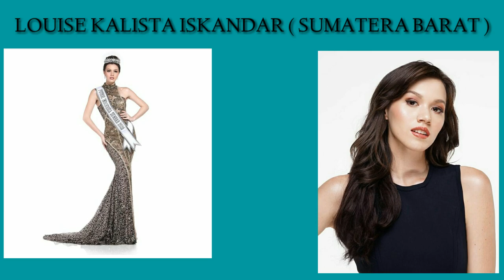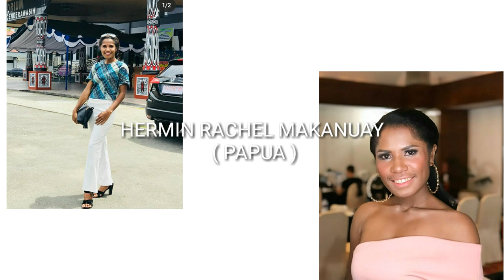39 Finalis Puteri Indonesia 2020 || WHO IS WINNER ?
inilah 39 perwakilan Puteri Indonesia 2020  . tulis di kolom komentar, siapa favorit kalian untuk memenangkan Puteri Indonesia tahun 2020 .
note : Desiree Magdalena Roring perwakilan dari Sulawesi Utara yah guys.